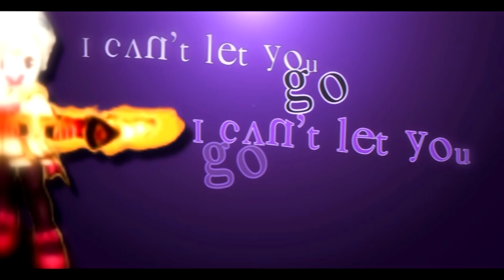ησѕтαℓє - L I E S